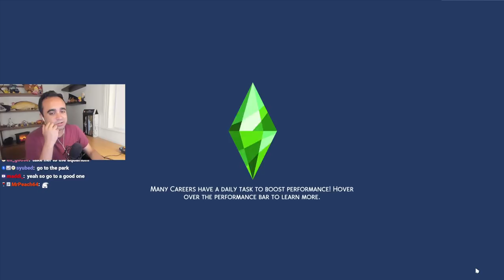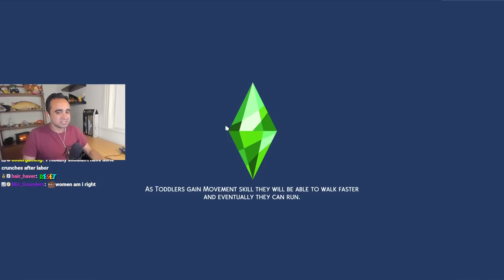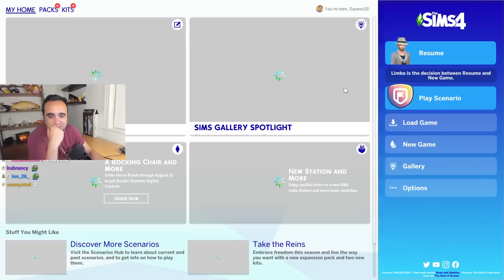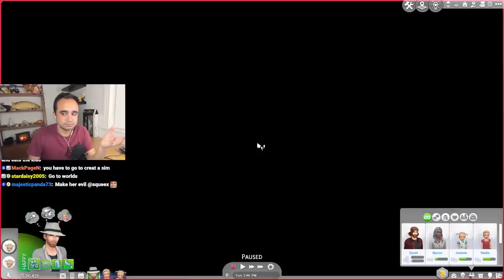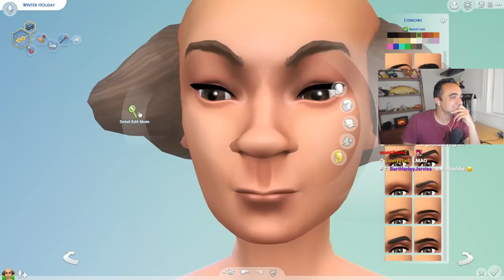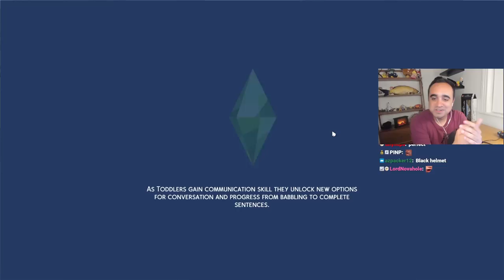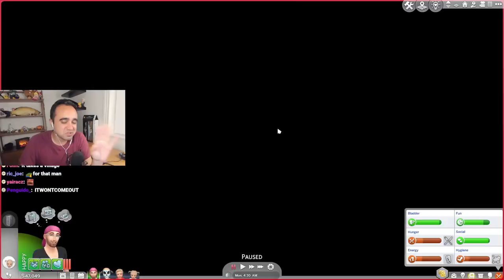I created the MOST EVIL Sims 4 character...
If my Sim commits unspeakable crimes, is that a reflection on me as a person?